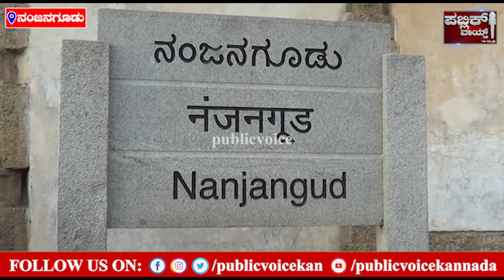ನವೆಂಬರ್ 28ಕ್ಕೆ ಮುಖ್ಯಮಂತ್ರಿ ಬಸವರಾಜು ಬೊಮ್ಮಾಯಿ ನಂಜನಗೂಡಿಗೆ | Public Voice Kannada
ಇದೇ ನವೆಂಬರ್ 28ಕ್ಕೆ ಮುಖ್ಯಮಂತ್ರಿ ಬಸವರಾಜು ಬೊಮ್ಮಾಯಿ ನಂಜನಗೂಡಿಗೆ ಆಗಮಿಸುತ್ತಿದ್ದು, ನಂಜನಗೂಡು ಶಾಸಕ ಹರ್ಷವರ್ಧನ್ ತಾಲ್ಲೂಕು ಆಡಳಿತದ ಅಧಿಕಾರಿಗಳೊಂದಿಗೆ ಪೂರ್ವಭಾವಿ ಸಭೆ ನಡೆಸಿದ್ದಾರೆ